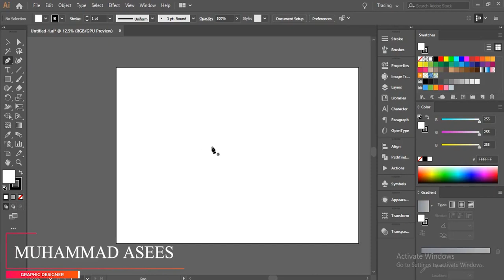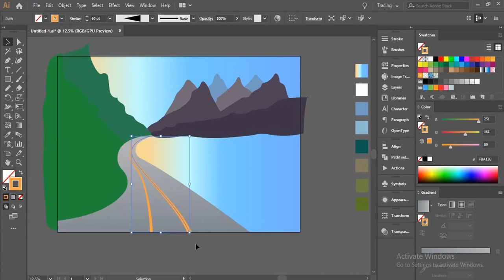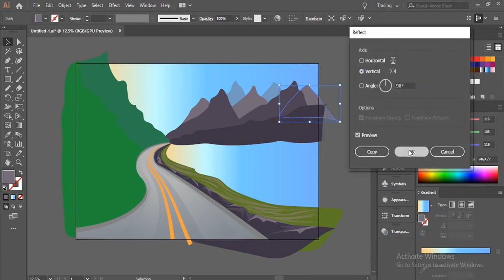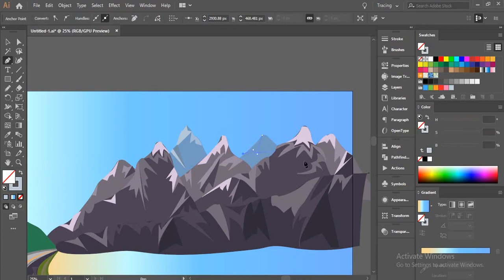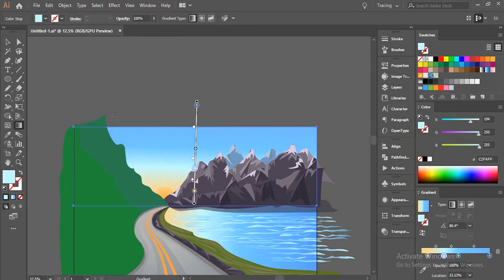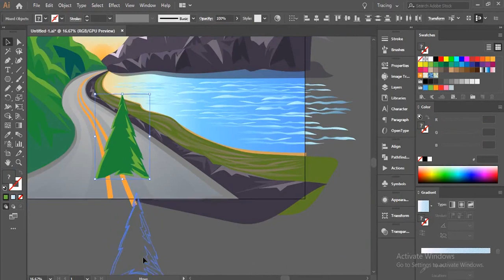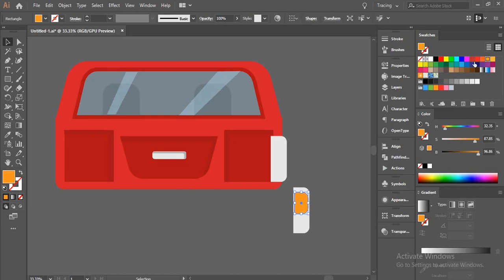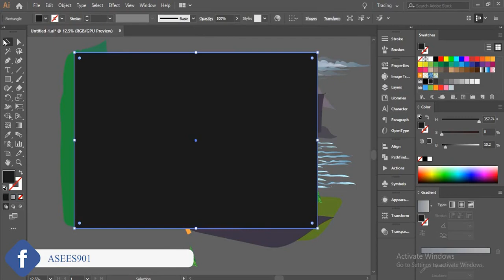How to make Amazing Landscape Vector Illustration in Illustrator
Published date: 25 May  2021